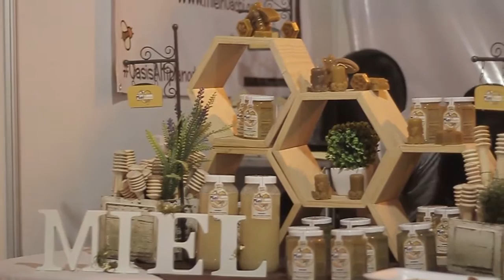Disfruta de grandes cosas que tiene la FENAPO 2017